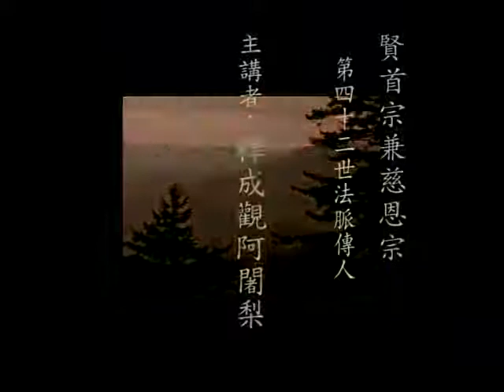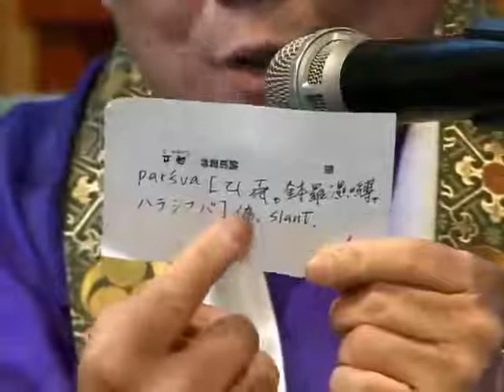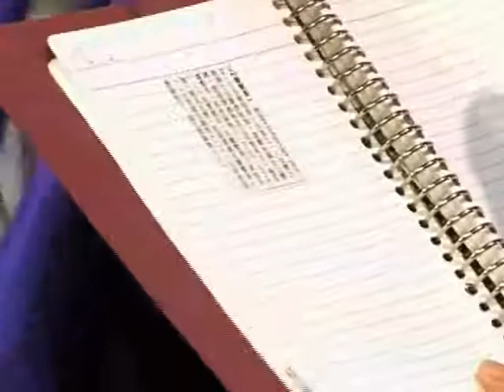大日經疏8 成觀法師